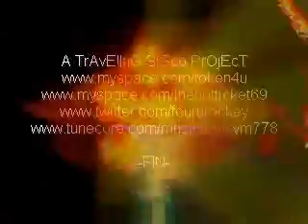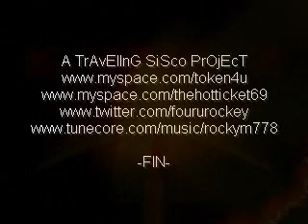your the one